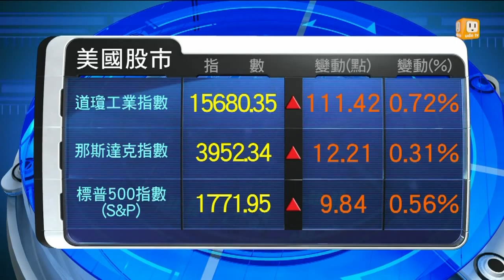【2013.10.30】歐美股市(美東時間：2013.10.29) -udn tv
提供歐美股市2013/10/29收盤時指數。